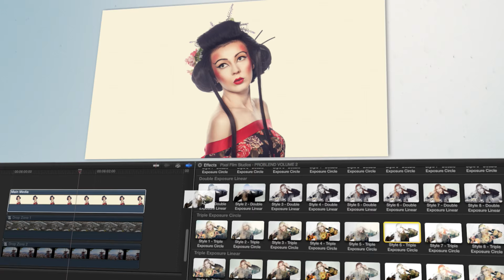Pixel Film Studios - ProBlend - Multiple Exposure Effects - Final Cut Pro X FCPX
ProBlend Volume 2
Multiple Exposure Effects for FCPX
Fully customizable multiple exposure effects from Pixel Film Studios. With ProBlend is back in whole new way. Generate a double or triple exposure with a click of a mouse. With ProBlend Volume 2 each user has total control over luma levels, luma rolloff, softness, erosion, saturation, a mask overlay, blend modes, and more leaving room for endless possibilities all within Final Cut Pro X.
Multiple Exposures in FCPX
With ProBlend Volume 2 users can simulate a multiple exposure and fully customize it to get the perfects look all within Final Cut Pro X. With ProBlend Volume 2 users now have masks overlays, triple exposure, and more leaving room for endless possibilities. Users have total control over blend modes, saturations, luma rolloff, erosion, contrast, and more all with a click of a mouse.
Infinite Possibilities
With ProBlend Volume 2 the possibilities are truly endless all with a fews clicks of a mouse. With ProBlend Volume 2 each users has total control over levels, luma rolloff, soften, overlay, multiple blend modes, saturation, and more. Blend media together like never before all within Final Cut Pro X.
On-Screen Controls
With ProBlend Volume 2 from users have total control over mask overlay with easy to use on-screen controls all within Final Cut Pro X. Each users has control over rotation, width, height, and position making it easy to get that perfect look each and every time. Create an artistic piece with ease and amaze your audience in a whole new way with ProBlend Volume 2.
ProBlend Volume 2 was professionally designed to work seamlessly inside of Final Cut Pro X. As an effect overlay, each ProBlend Volume 2 preset can be dragged and dropped onto media and previewed in real time. With the published parameters found in the FCPX inspector, users have the ability to make further adjustments with just a few clicks of a mouse.